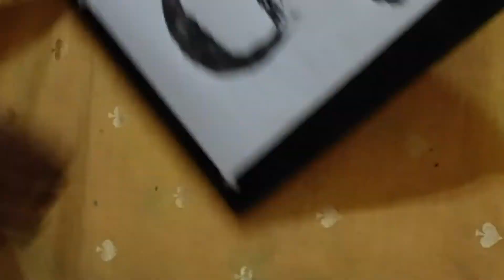S P BALASUBRAMANIAM INDIAN INK PAINTING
Hello friends welcome to my new drawing .
Today I will show you how to draw INDIAN INK PAINTING  step by step,